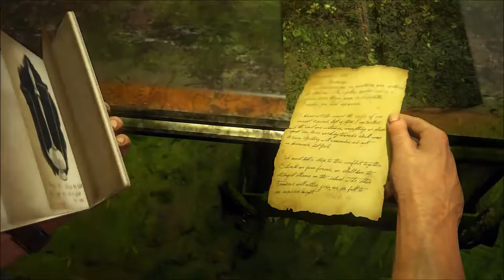Detonado Uncharted 4- Part 61- Casas inundadas (Em Português)